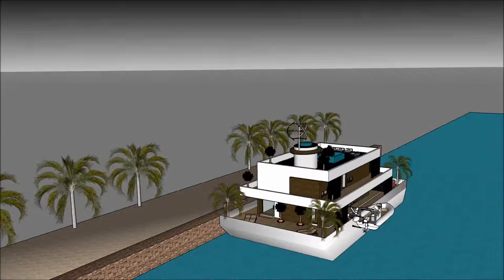Unforgettable Floating house Dubai sea horse design luxury mansion UAE in Miami UNITED ARAB EMIRATES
The floating house villa houseboatzania launching an innovative high-end luxury yacht floating house villa mansion home design potentially as a display of exhibition of the Unforgettable Floating house Dubai sea horse design luxury mansion UAE in Miami UNITED ARAB EMIRATES.

The collection of the Floating house villa houseboatzania concept of Unforgettable Floating house Dubai sea horse design luxury mansion UAE in Miami UNITED ARAB EMIRATES consists of high luxury and architectural art pieces in minimalism combined with living on the waterfront of the harbour.

The floating house villa mansion yacht design has the basis to sustain living with high standards and contemporary structural design - Unforgettable Floating house Dubai sea horse design luxury mansion UAE in Miami UNITED ARAB EMIRATES with numerous of prospects for excessive living and celebrating the desire of life worldwide: